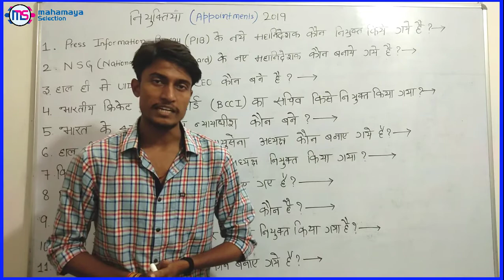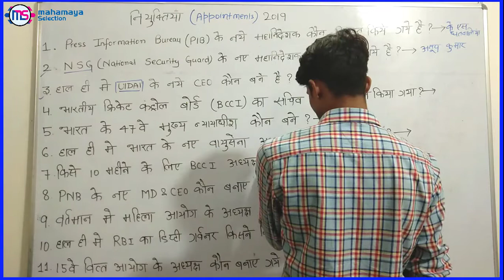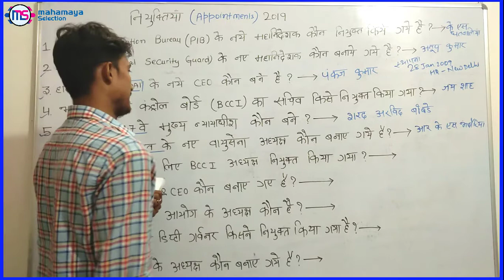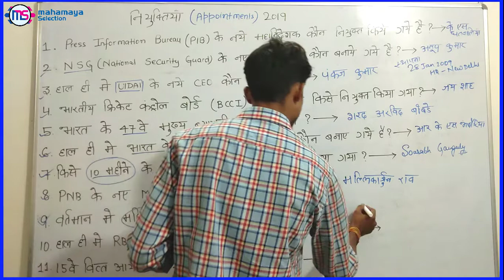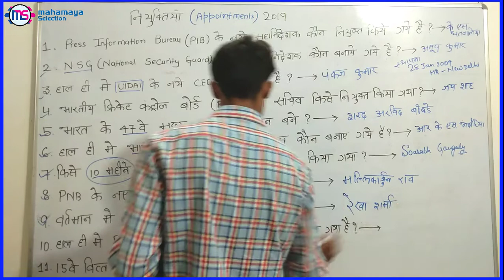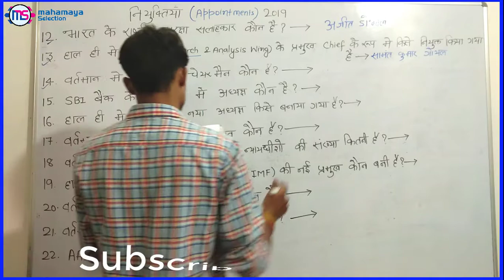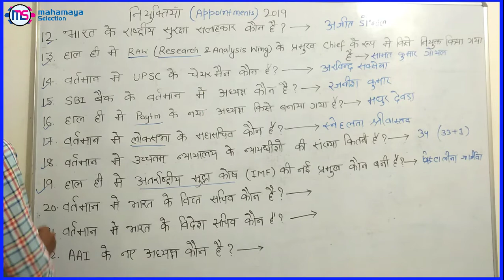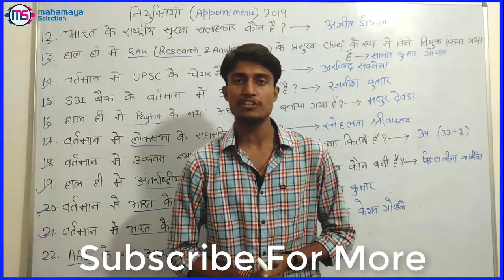Important National Appointments 2019 Gk Trick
Learn about Important National Appointments 2019 Gk Trick To remember